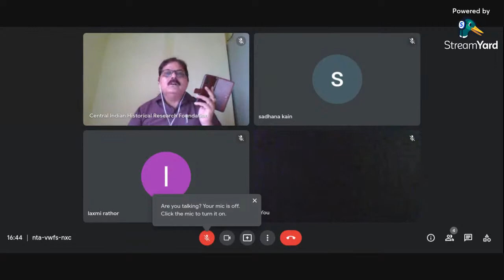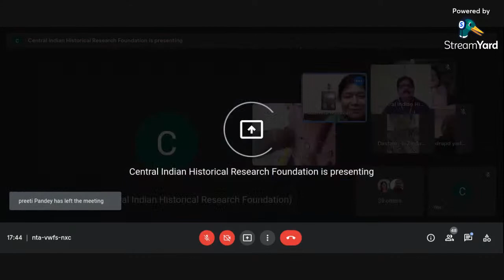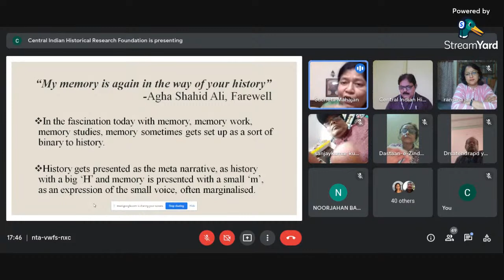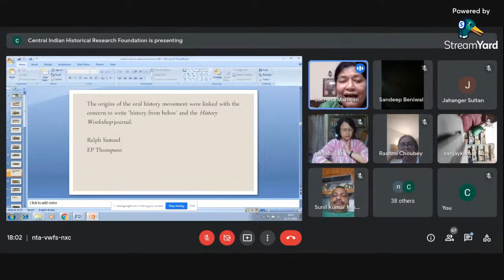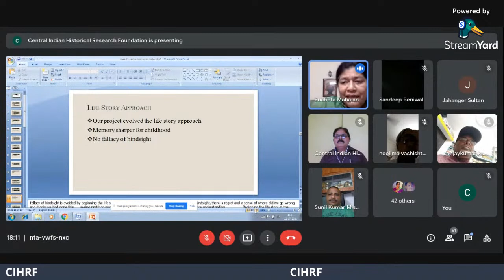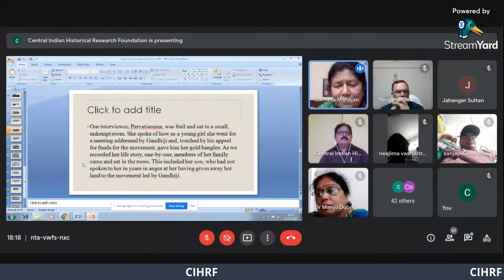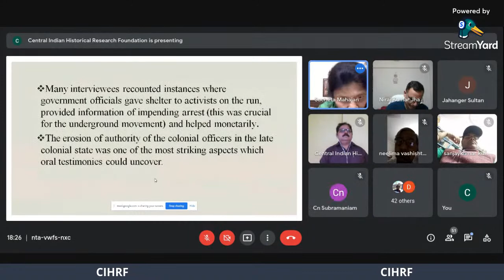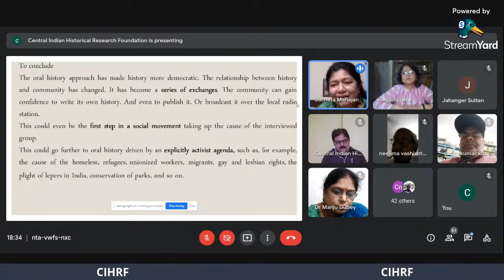Prof Suresh Mishra Memorial Lecture Series - First Lecture by Prof. Sucheta Mahajan